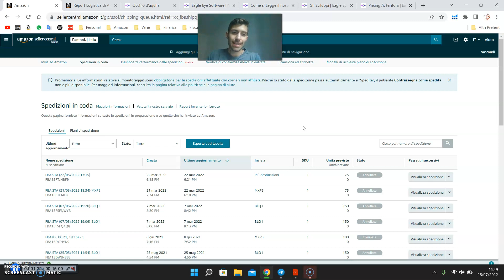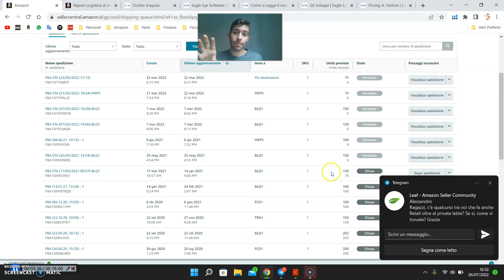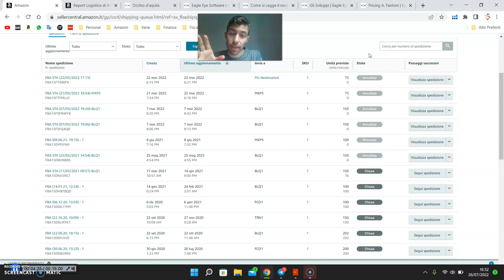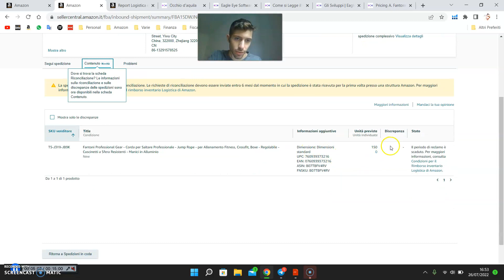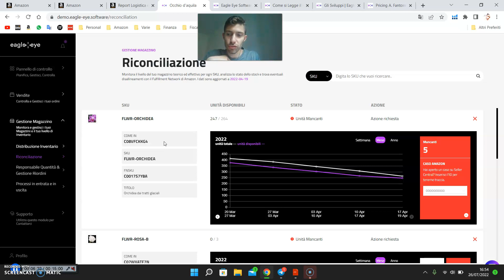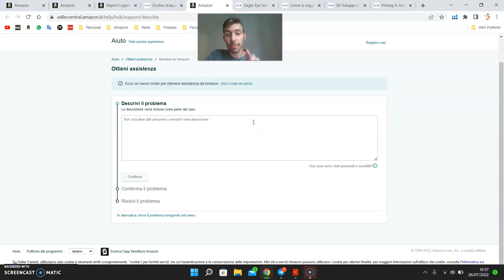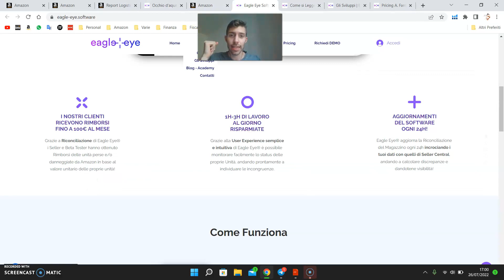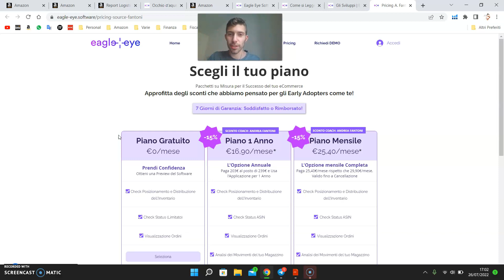AMAZON FBA - Come Vendere su Amazon senza PERDERE SOLDI E TEMPO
Lavora SUL Business e non NEL Business grazie ad Eagle Eye!

Ecco perché mi sono messo in Alto con te! (scherzo non era previsto che me lo salvasse così, ma almeno ci guardiamo negli occhi, che sono lo Specchio dell'Anima. ❤️🌱

In questo video ti parlo di un Software veramente Facile, Intuitivo, Rapido e tante altre cose, che può Davvero renderti la vita facile nella vendita su Amazon FBA, facendoti risparmiare TEMPO e DENARO.

Troppe volte la merce viene Persa o Danneggiata da Amazon in fase di ricezione e durante la gestione di routine dell'inventario, facendoci perdere tanto tempo solo per individuarla, non parliamo poi del tempo per farci comprendere dal supporto e ottenere magari un rimborso..

La riconciliazione comunque può essere chiesta entro un massimo di sei mesi dalla data verificata della consegna della spedizione a un centro logistico Amazon.

Nel video scoprirai come Eagle Eye, in pochi CLIC rivoluziona il modo di fare business su Amazon FBA, e siamo solo all'INIZIO!

Per tante altre informazioni su questa Incredibile piattaforma ancora in fase di Start-up, ti lascio qua i link di riferimento:

Ricordati di affiancare la tua attività su Amazon FBA con Software validi per fare le cose nel modo giusto!

▶️Prova Gratis Eagle Eye! 🦅

Se vuoi essere affiancato step by step nel tuo business su Amazon non esitare a contattarmi in DM, sarò il tuo coach nei successi e nei fallimenti, perché sì, non saranno solo successi mettitelo in testa.

Se sei un'azienda e vuoi affidarmi la gestione del tuo account Amazon scrivimi, insieme valuteremo la fattibilità di un'eventuale collaborazione.